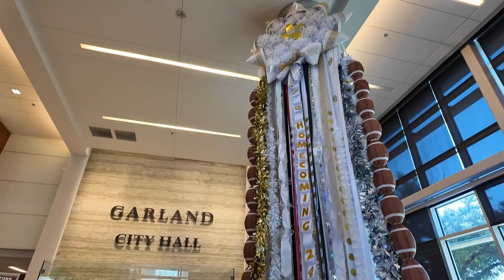Mum exhibit on display in North Texas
We know mums are a big deal come homecoming time, especially in North Texas